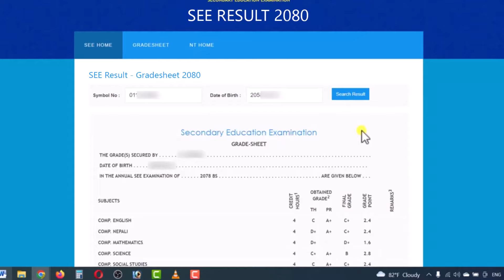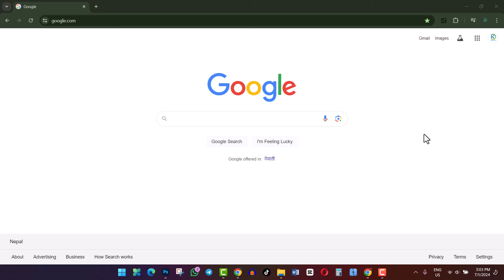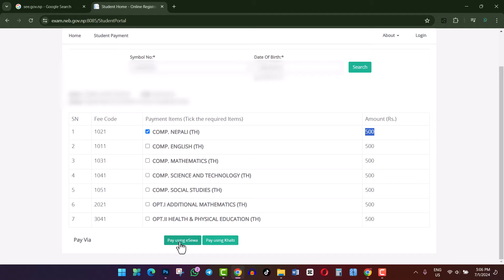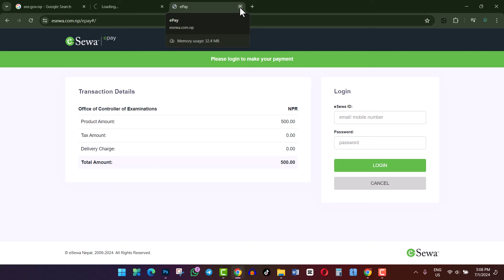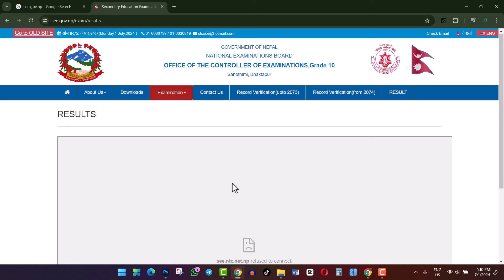SEE Result Recheck कसरी गराउने? How To Apply For SEE Result Re Totaling? SEE 2080 Retotal & Recheck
SEE Result Recheck कसरी गराउने? How To Apply For SEE Result Re Totaling? SEE Exam Result 2080 Retotal & Recheck | In Nepali By Techno Kd.

Yas video ma see exam ko result kasari re-total or recheck garaune yas video ma yasko barema vaneko xu.